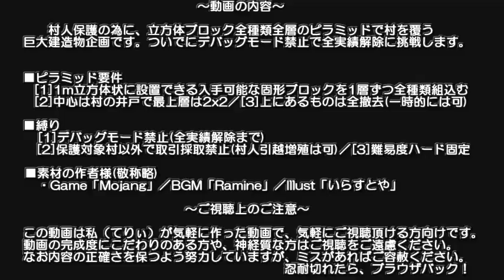【Minecraft】マイクラの全ブロックでピラミッド Part21【ゆっくり実況】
建築楽しいです。

村人保護の為、立方体ブロック全種類全層のピラミッドで村を覆う巨大建造物企画です。
ついでにデバッグモード禁止で全実績解除を試みます。

■ピラミッド要件
[1]1m立方体状に設置できる入手可能な固形ブロックを1層ずつ全種類組込む
[2]中心は村の井戸で最上層は2x2／[3]上にあるものは全撤去(一時的には可)
■縛り
[1]デバッグモード禁止(全実績解除解除まで)
[2]保護する村以外で取引採取禁止(村人引越増殖は可)／[3]難易度ハード固定

This Minecraft playing video is a series to branch mining by my technique in underground constraint. The goal is to cover the village with the pyramid.
Constraint content (1)Building materials of the pyramid are all types cube blocks (2)disabled debug mode until all achievements (3)Difficulty hard. Thank you for understanding my poor English.